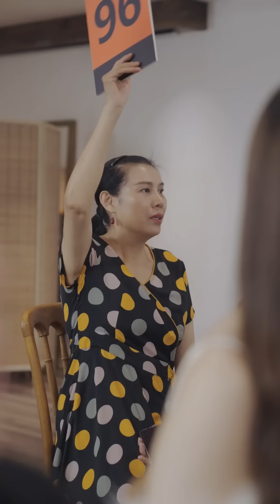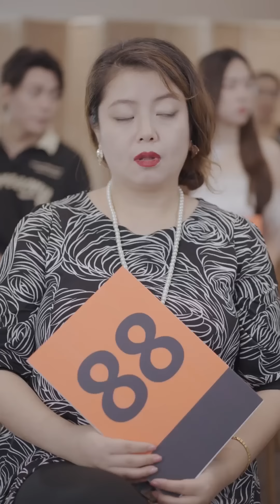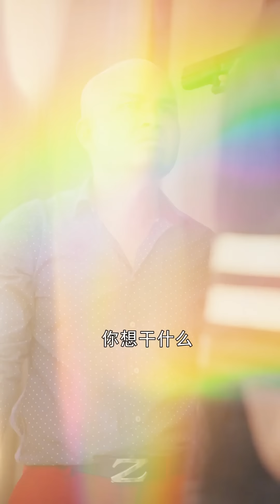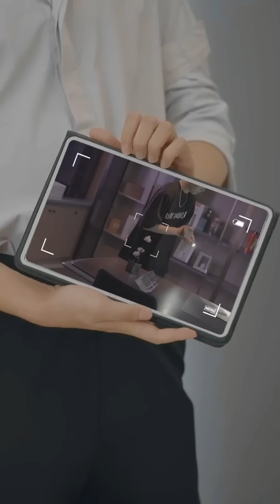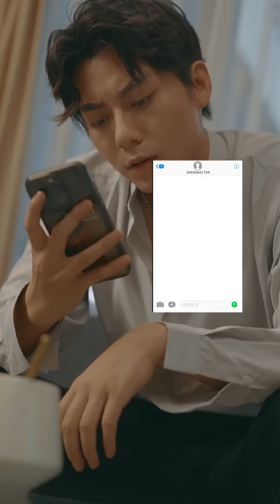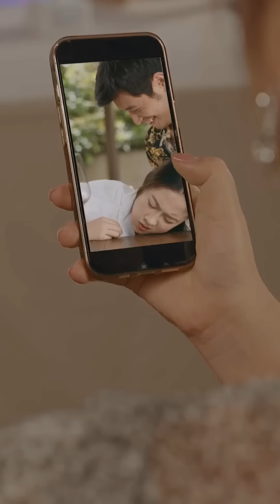小夥救下被下藥的美女總裁，兩人激情一夜，殊不知小夥是神秘高手，事後甘願當總裁貼身保鏢護她周全！完整版全集結局#爽文#短劇#逆襲#窮小子#反轉#都市#男頻#熱血#神醫#美女總裁的貼身男保鏢